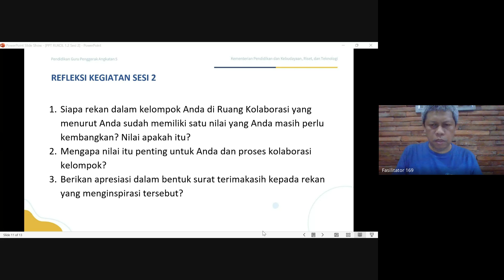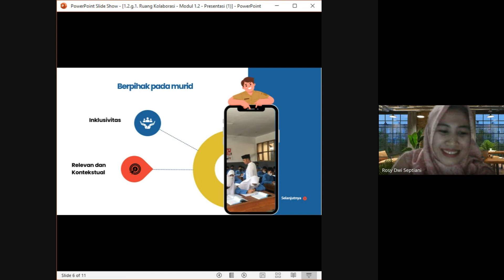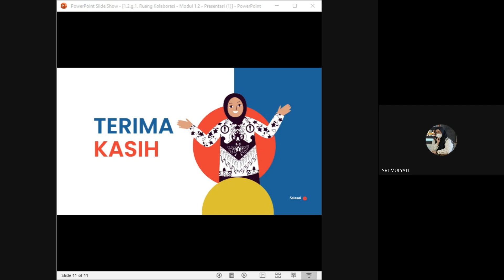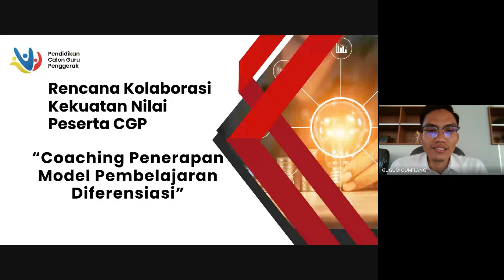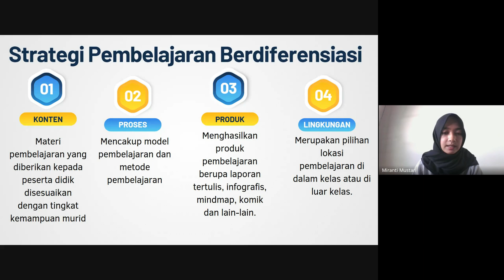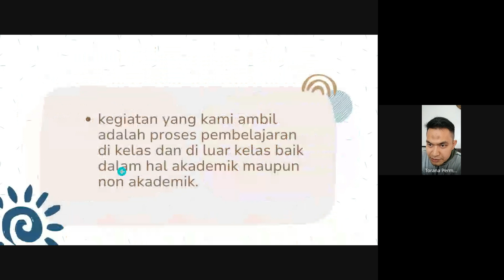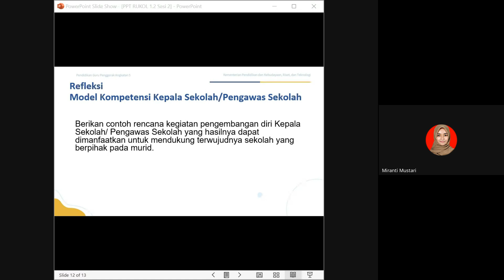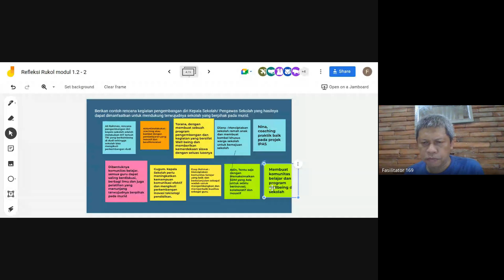PGP A11 ruang Kolaborasi modul 1.2 sesi 2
ruang Kolaborasi modul 1.2 sesi 2 PGP A 11